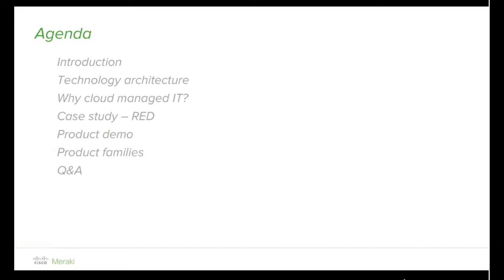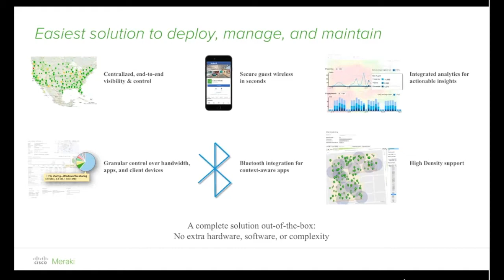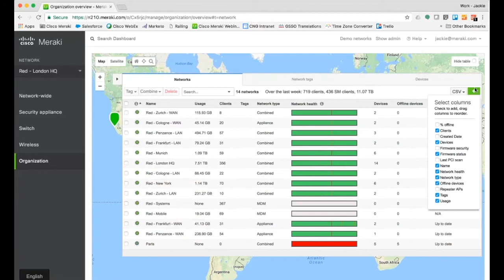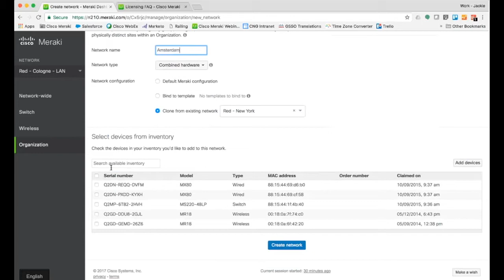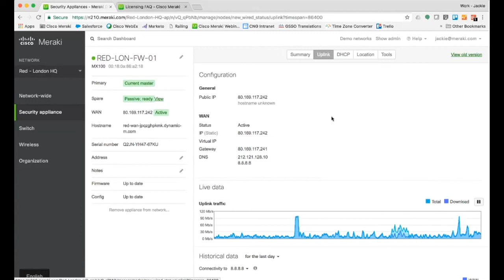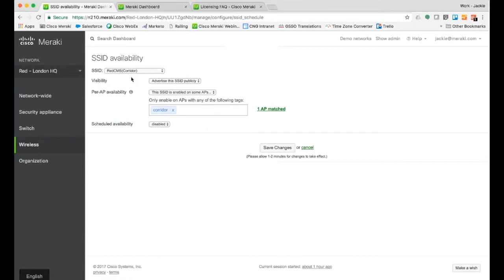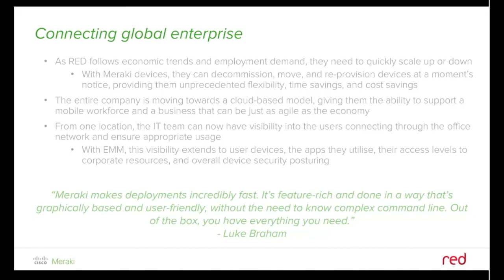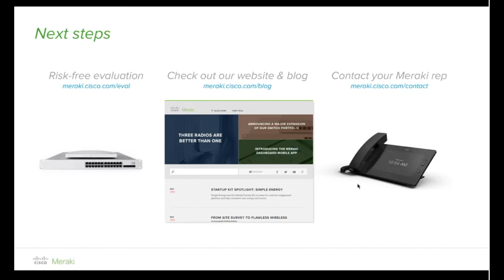Connecting RED's Global Enterprise with Cloud IT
Join us for an interactive webinar with Luke Braham, Group IT Manager at RED, an international SAP staffing firm. Luke will be walking through the challenges of running a highly distributed and ever-changing network. As well as how Cisco Meraki cloud managed wireless, switching, security, and EMM have allowed him to take control of his IT and create a robust and reliable infrastructure. We'll also be providing a live demonstration of RED's Meraki platform.